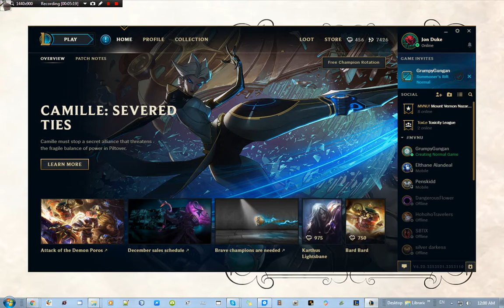FTTT Ep18 MVNU Squad, Brendon, & Kendra 5